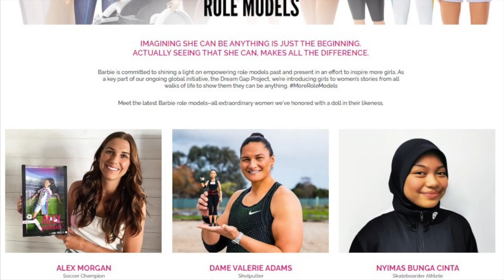One on One with Nyimas Bunga Cinta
Nyimas Bunga Cinta (Indonesia) will share with us her story on becoming a professional skateboarder.